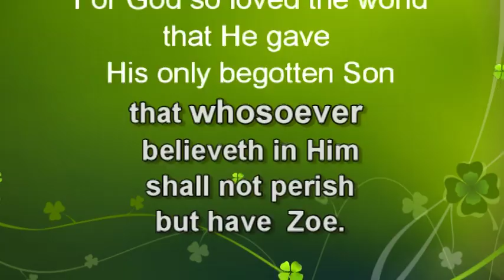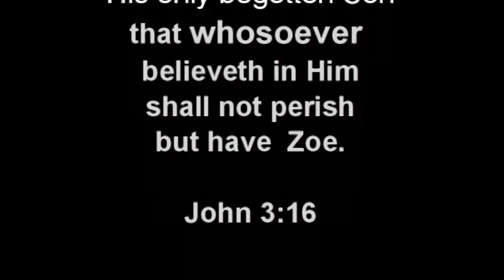Don't Mess with the Landmarks 27 oct 19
Bishop Ed Pollock
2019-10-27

CCLI 5918